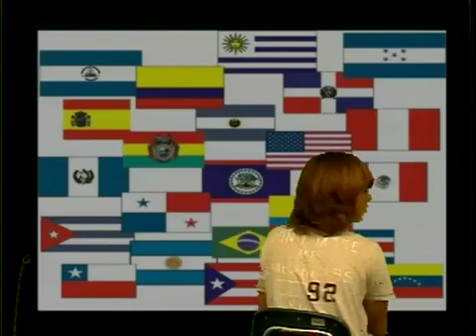rap Spanish speaking lands